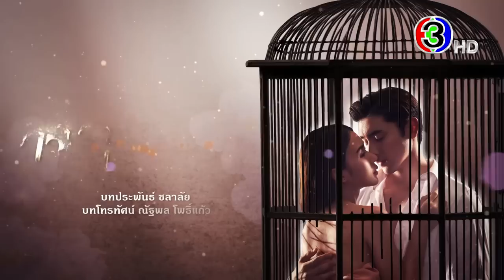กรงดอกสร้อย EP.14 คืนนี้ 20.20 น. | 3Plus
กรงดอกสร้อย ออกอากาศ ทุกวันศุกร์ - อาทิตย์ เวลา 20.20 น. ช่อง3 กด33